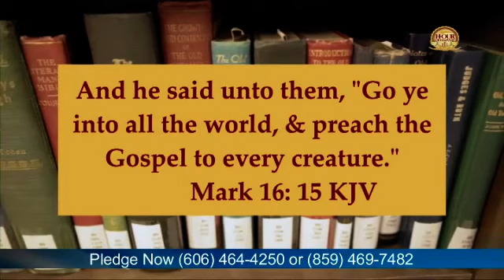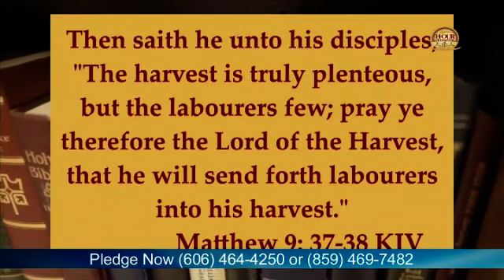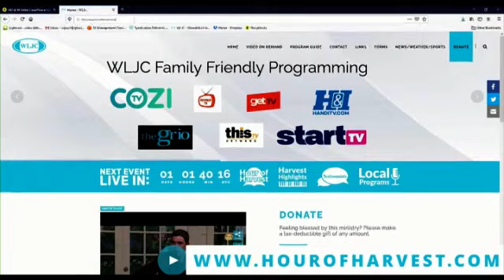11-10-23 Hour of Harvest featuring Amnesty & 4/4 HIM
Musical guests Amnesty & 4/4 HIM join guest Host Wayne House to share the Gospel.